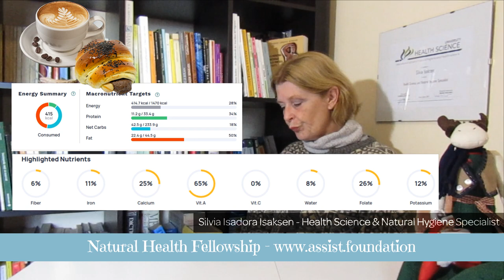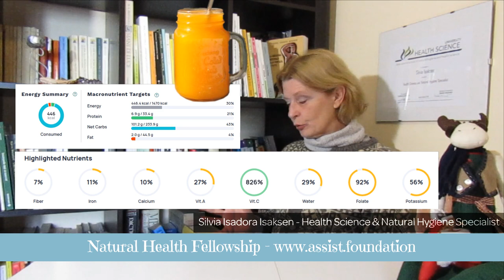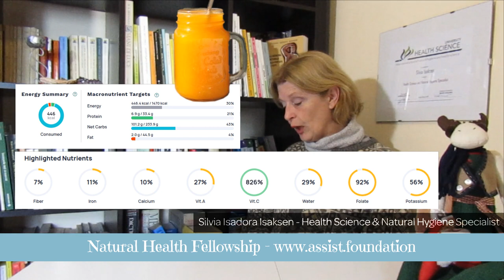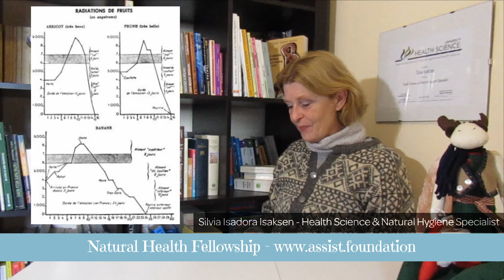Oggi parliamo di calorie ed energia degli alimenti - Pillole igieniste di Isadora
Nella pillola igienista di oggi parliamo in breve delle calorie e dell'energia vibrazionale degli alimenti con Silvia Isadora Isaksen, Health Science & Natural Hygiene specialist.

Cosa sono le “calorie”? Sono sufficienti per valutare la bontà di un alimento? Scopri il lavoro di Andrè Simoneton sull'energia vibrazionale degli alimenti. Info utili ed accorgimenti per scegliere il cibo e mantenersi in salute.